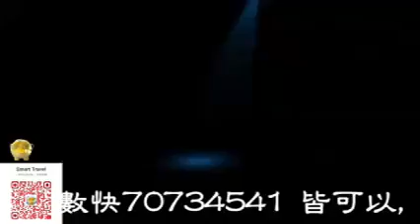Smart Travel娛樂八卦｜男神廚房｜評判陳曉樺來頭超猛 曾到法國皇宮實習為總統下廚│生活百科│法國總統馬克龍│男神廚房｜周柏豪獻醜在家被禁入廚房 節目騷廚藝：原來自己唔係咁差│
0:00:00 開始, 請按留言置頂的藍色時間藍色掣, 選擇想聽的題目
0:00:07 飛機廣播
0:24:00